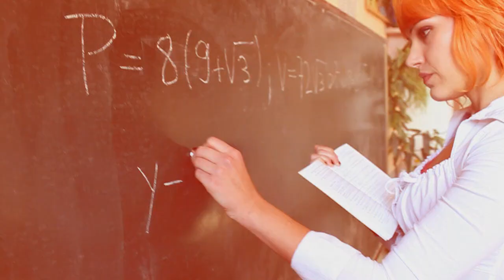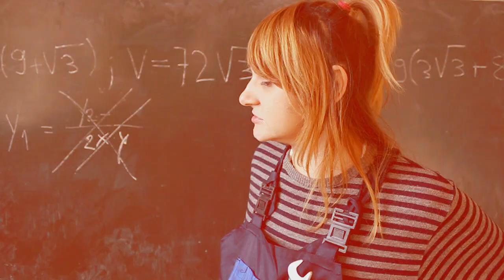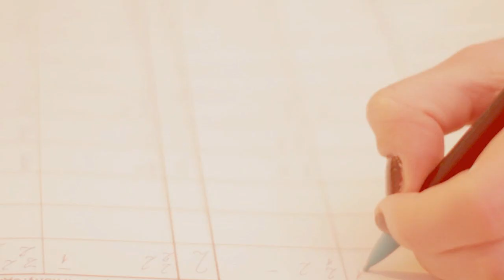Naopak - Jednačina sa tri nepoznate (ft Ćale)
Best music video for 2012, Naopak

sa sajta skinite LP album "Spontano oponašanje" u sekciji "za dž"

igraju :

Naopak
Darko Nikolić
Branka Đokić
Nebojša Prvulović Arči
Ivan Nikolić Cuca
Milan Stamenov Stameni
Mladen Kocić
Miljana Stojadinović
Milan Mladenović Pumpa

Lokacija : OŠ "Karađorđe", Matejevac

hvala Mariji Zdravković i neizmerno hvala njenom ćaletu

Rezija: Miodrag MIsha Ignjatovic
Scenario: Naopak Ništarija & Miodrag Misha Ignjatovic
Kamera: Miodrag Misha Ignjatovic, Marko Savic
video edit: Miodrag Misha Ignjatovic

muzika :
gitara, bas i vokal u refrenu : Miodrag Branković Ćale,
saksofon : Rista Trajković,
klavijatura, miks i master : Marconiero

Matejevac/Nis  2011/12

tekst :
(prva strofa)
htedoh da strast prema tebi ostavim u zagradi
ali držiš me zarobljenog kao broj koren kvadratni
uzajamna privlačnost je bila deo intervala
presekla si moje nade k'o kvadrat dijagonala
poneki pogled u moj vidik zaluta,
pažnju si mi dala kosinus od 90 puta
mojoj duži tvoja tačka je meta
sanjam da me diraš, kao kružnicu tangenta
iz mog oka kreće linija prava
nedovoljno duga kao da je između nas ravan
uglomerom krijem par aduta
neprimetni su kao razlomačka crta
otvorim šestar, uzmem tražim tebi slične
ali su one u odnosu na mene asimetrične
ljudi se sabiraju, oduzimaju, množe, dele
ti i ja se gledamo kao paralele
Ref.
računam na tebe, a ti ako znaš da računaš
računaj da ću da te jebem tebe

(druga strofa)
ja baratam brojevima, meni strane su reči
al' želim da pogodim centar kao poluprečnik
sa trapeza skačem kao da je greben,
padam na oštar ugao, ko zna koji stepen
tvoje tetive, neko drugi kida
zato je moje raspoloženje sinusoida
ali u ljubavnom trouglu snalazim se izvrsno
ko može da se nadmeće sa mnom unakrsno
ali ti si uvek bez ostatka, uvek zvanična
sa svih strana ista, jednakostranična
dva iks nepoznata, samo sporadična
i uvek manje ili jednako simpatična
naši skupovi se nisu dali
mi ni najmanji zajednički sadržalac nismo imali
mi nikad nismo bili ista teorema
jer ne dolazimo iz istog koordinantnog sistema